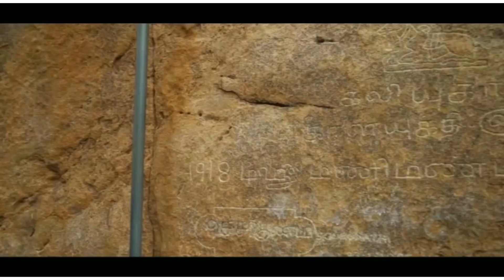Vaacine passport வெளிநாடு செல்ல கட்டாயம் | Nizhal Yugam | Tamil